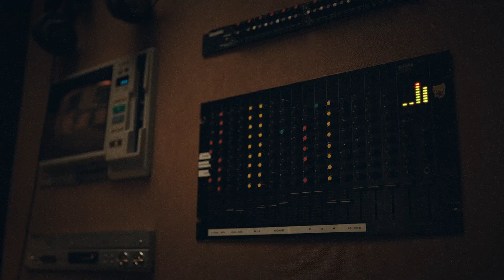Jay Wheeler - THROWBACK (Official Video)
Listen to the single “THROWBACK". Out Now!

Lyrics:

Baby hace tiempo no te veo y los días están feos
Quiero el olor de tu totito de nuevo en mis deos
Te vi janguendo con tu amiga y eso me dio celo
Extrañandote en las noches siempre me desvelo

Tengo que ser sincero
Mirándote a los ojos

imaginándote brincando siempre me da antojo
Tiene pales que le tiran, pero todos son flojos
Escribe efímero al dm de una la recojo

Hoy quiero volver a chingar
Como lo hacíamos antes
Soy el que te pone a temblar
A ella le gustan los maleantes
Se tira fotos conmigo pa roncar
Tira pa atras el asiento de alante
Quiero amarrarte como un cinturón
Pa que no puedas escaparte

El toto tuyo está matchando con mis ojos rojos
El humo no sale del tesla cuando yo te cojo
Haciéndote hickie en el cuello rapido te mojo
Me gusta cuando mis manos se marcan en tus nalgas
El flujo vaginal se me quedó en la barba
Se donde está tu punto g por eso no te tardas
Te digo que me voy a venir no quiere que me salga

No quiere nada serio
Tenerte en 4 para mi es un privilegio
Cuando estamos chingando sabes que soy tuyo
Una bellaquera como las del colegio

Tira pa atrás el asiento de alante